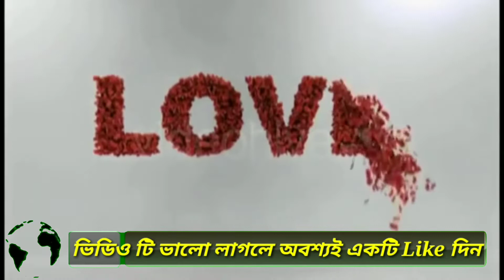হঠাৎ করে রাত গভীরে শোনা গিয়েছে গাছের পাতায় আল্লাহর নাম দেখা গিয়েছে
হঠাৎ করে রাত গভীরে শোনা গিয়েছে গাছের পাতায় আল্লাহর নাম দেখা গিয়েছে.the is a Islamic education video, islamic Milad Sharif and Waz Mahfil were present at the occasion of Bangla Islamic celebration, Pir Saheb and Furfura Sharif's Pirjad were present. The Prophet (peace be upon him) and Olamayyas gave talks and teachings about the religion of Islam. SM Plaza Youtube channel has recorded it and presented it to you. In this Waz Mahil, Maulana, Mufti, Qari, and Hafiz Sahib teach the teachings of Hadith Sharif and the teachings of Muhammad (S) Hadith. Alongside, ghazals are appreciated and paid. The mosque is observed from Maghrib at night
 About
 SM Plaza ...
এটি একটি সম্পূর্ণ ইসলামিক চ্যানেলে। আমাদের চ্যানেলে পাবেন হানাফী মাযহাবের অনুসারী আলেমদের দের ওয়াজ।

তথা ফুরফুরা শরীফের পীর সাহেব ও পীরজাদা ও হাক্কানী আলেমদের নূতন নূতন ওয়াজ ও খুব আকর্ষণীয় সুন্দর সুন্দর গজল কেরাত্ ইসলামিক সঙ্গীত সহ ইসলামিক শিক্ষনীয় ভিডিও।

আমাদের সঙ্গে চ্যানেল সম্পর্কিত যেকোন বিষয়ে যোগাযোগ করতে পারেন 📱-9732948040

LCD প্রজেক্টের ভাড়ার জন্য যোগাযোগ করুন
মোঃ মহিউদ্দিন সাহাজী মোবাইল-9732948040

বিঃ দ্রঃ-দয়া করে আমাদের দেওয়া ওয়াজ ও গজল পুনরায় আপলোড করবেন না। শেয়ার করে দ্বীনের কাজে শরিক হন।